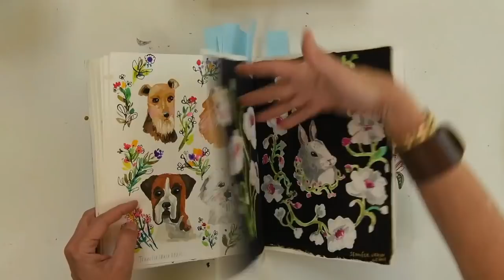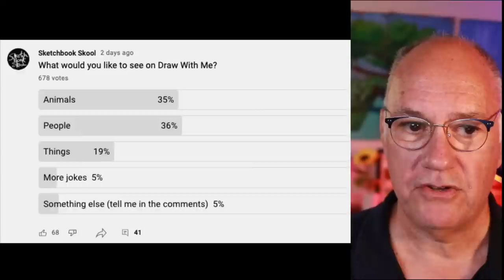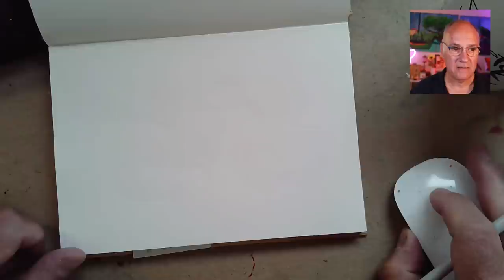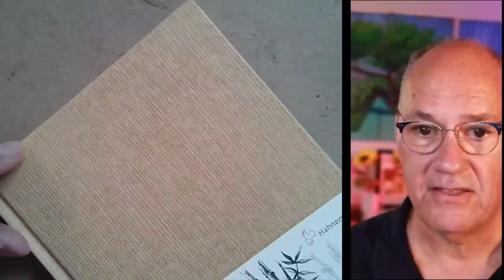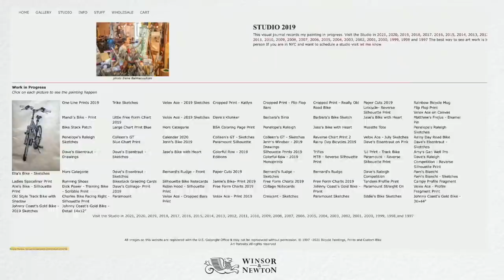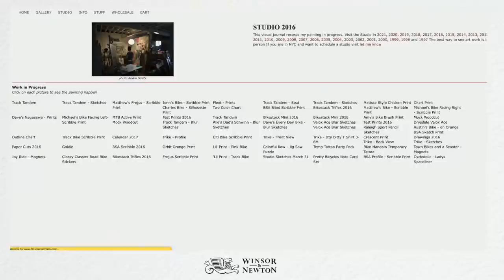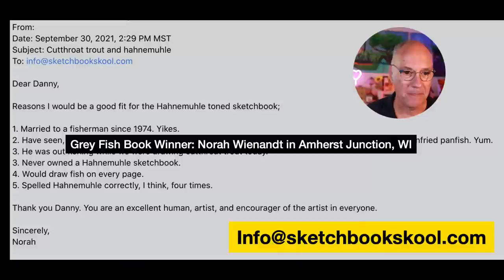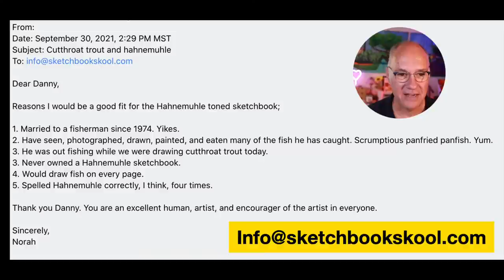Draw With Me: Bike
📙  This week Danny is using the Bamboo Sketchbook from Hahnemühle.

🔥 LIVE WORKSHOP: Gouache Flowers with August Wren will take place Saturday, October 30 at 9am PT.

0:00 Intro
1:49 Welcome and announcements
5:30 Gouache Flower Workshop Trailer
9:28 Drawing Bikes in the Bamboo Sketchbook from Hahnemühle
39:50 Sketchbook Tour brought to you by Winsor and Newton, featuring Taliah Lempert
46:30 Conclusion